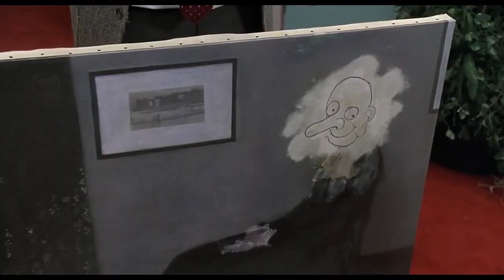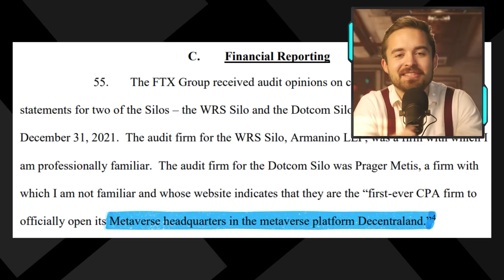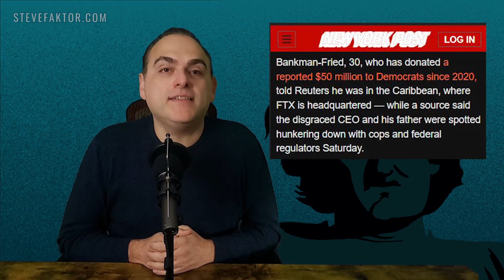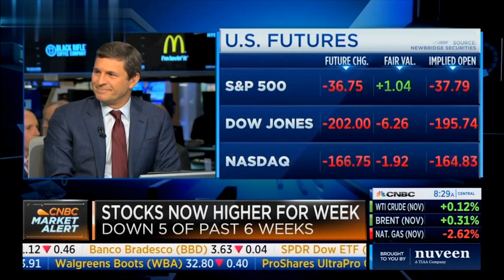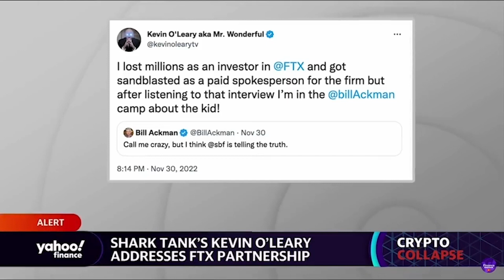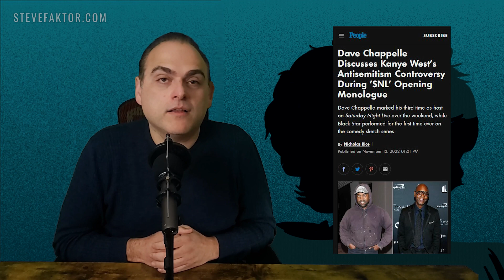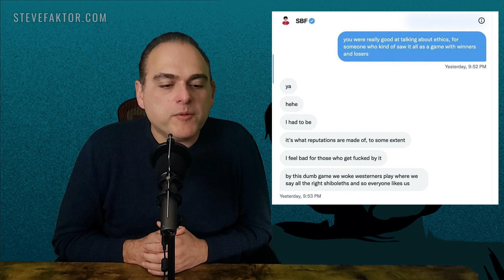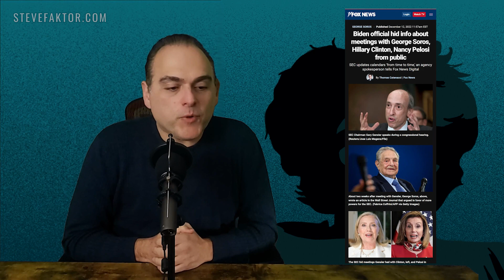BANKMAN, FRIED: The Circumcised Chronicles Of A Bahamian-American Hero | The McFuture w/Steve Faktor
When business and satire are indistinguishable, THIS is what you NEED. Whether you're steeped in the legend of sbf or need a primer, your brain and bladder will explode as we Marvel at America's newest superhero, BankMan and his trusted sidekick, Math Girl. FTX's CryptoKeeper sambankmanfried isn't who you think he is. He's here to save us. & get lots of exclusives.

EPISODE CONTENTS:
*** A. HISTORY ***
00:00 Start Me Up
01:31 The Pretenders
03:10 Gangnam Style
05:51 Sweet Caroline Ellison
08:34 A Whole Lotta Mintin' Goin' On
10:31 That's Amore
11:46 God Mode Auditor From The Metaverse
13:56 Cruel To Be Kind (h/t @NasDaily)
15:38 Dancing in the Dark Money
17:50 Samta Clause is Coming to Town
18:42 The Pastrami Sessions with Gary Gensler
20:48 BankMan!
23:23 Jim Cramer All Over Himself
25:19 The Bloomberg Crypto SHOCKER! (h/t @Coffeezilla)
27:15 Redemption Tour (h/t @theblockpods)
28:18 The Suicide Surprise
30:19 Hello Dali
*** B. 5 LESSONS ***
31:17 Lesson 1: The Privilege Innovator
34:51 Lesson 2: The Cloak
36:44 Lesson 3: And the real winner is…
38:11 Lesson 4: The Real Price of Memory Foam
44:04 Lesson 5: The Master Delusionist
*** C. CONSPIRACY ***
47:16 The Patsy & Other Conspiracies (h/t @KimIversen)
*** D. OUTTAKES ***
55:45 Bonus clips